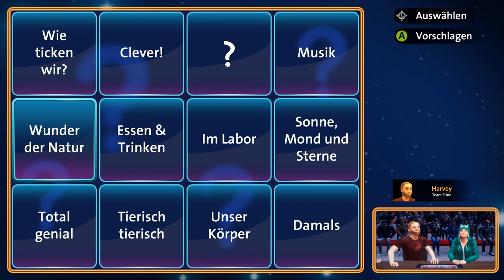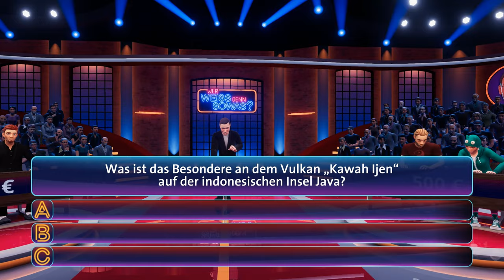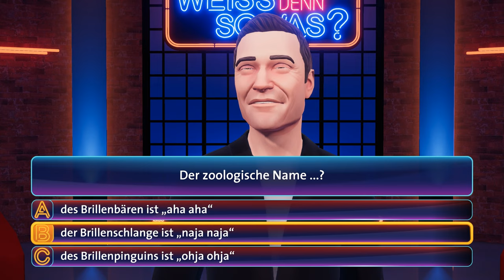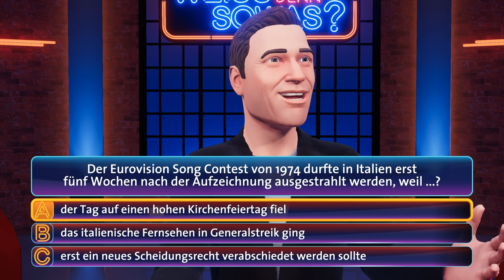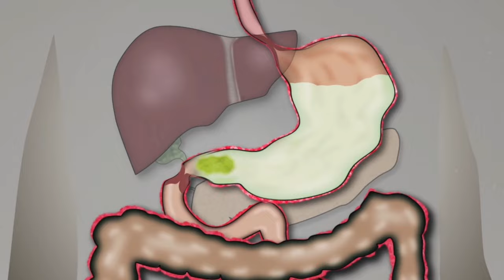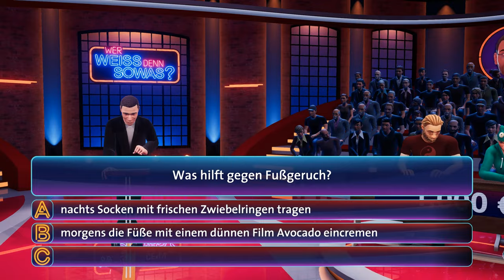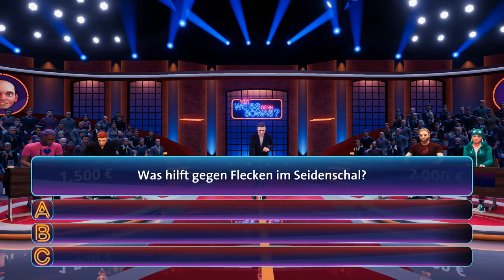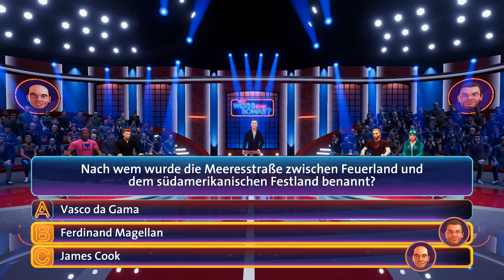WER WEIß DEN SOWAS? #001 - Wir bei Kai Pflaume [German/2K] | Let's Play Together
► Kommentiertes Gameplay von TobSEN, Lars, Soeren und Fabi ◄

✔ TOGETHER
✔ Aufnahmejahr: 2022
✔ Aufgenommen auf: PC

▼ Weitere Links ▼

▼ Spieleinformationen ▼

➜ WER WEIß DEN SOWAS? - DAS SPIEL
➜ Erscheinungsjahr: 2018
➜ USK: ab 0 freigegeben
➜ Erschienen für: PC, Switch
➜ Genre: Partygame
➜ Produziert und gepublisht von Lost the Game Studios.
➜ Alle Rechte liegen bei Lost the Game Studios.
➜ Offizielle Seite: -

►Mit "WER WEISS DENN SOWAS?" – dem offiziellen Spiel zu einem der erfolgreichsten TV-Showformat Deutschlands, kannst Du nun Dein Wissen unter Beweis stellen. Spiele an der Seite von Elton, Bernhard Hoëcker oder mit bis zu drei Freunden spannende Duelle. 30 komplette Shows mit über 390 Fragen aus mehr als 100 Kategorien und den zugehörigen Antworten erwarten Dich.